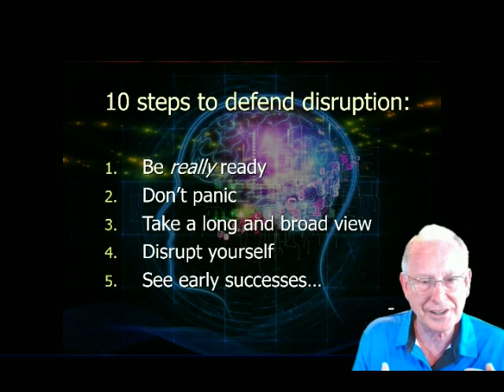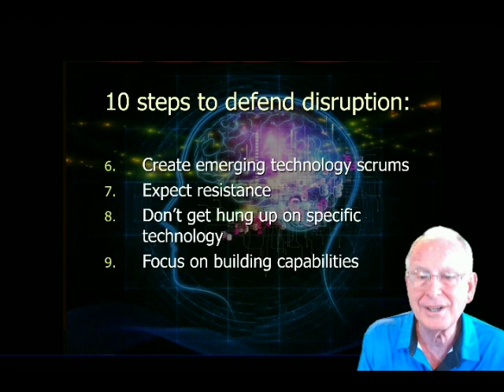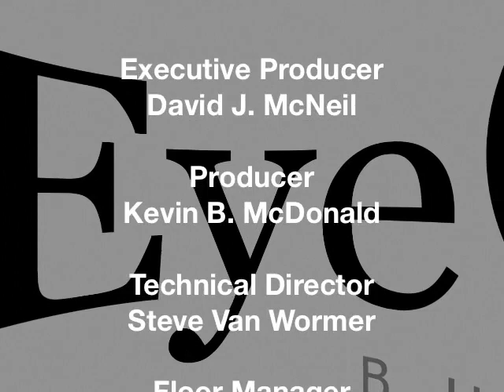EyeOnBusiness -The Berkus Report / Demetrius Brown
EOB - The Berkus Report- 10 STEPS TO DEFEND DISRUPTION
EOB - Demetrius Brown of Infinite Ideas Development Group shares his most interesting ideas on making not only a business, but a great life!